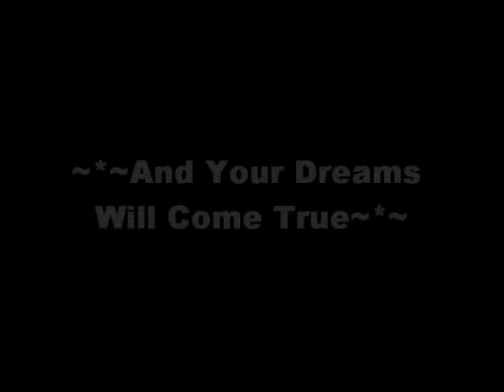Horse Manips 2010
Lol I Swear i think i have spent More Time during my summer on These Lol